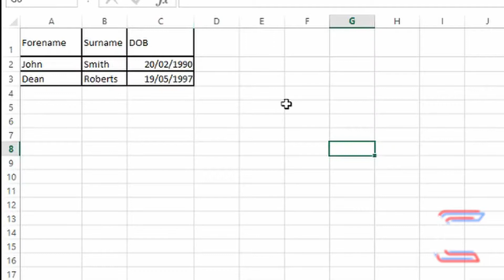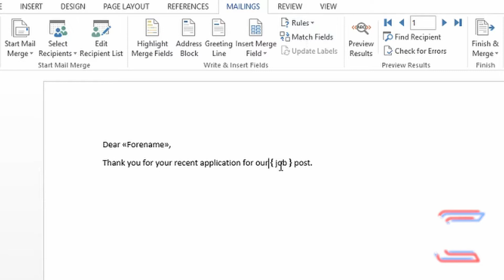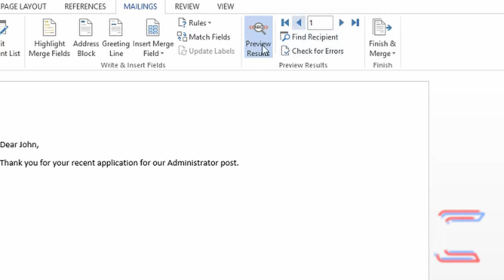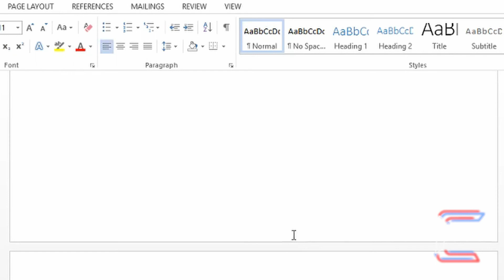How to use ask rule in mail merge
Mail Merge Rule Tutorial #1. A short tutorial on how to apply the Ask rule in a mail merge master document. Ensure that you have already incorporated a source file in your mail merge document before you begin following the instructions in this video.

Please check out other mail merging tutorials on this channel.

A list of equipment that I use to make my videos is below:

MICROPHONE FOAM SHIELD:

MICROPHONE ARM STAND:

POP FILTER:

WIRELESS MOUSE: